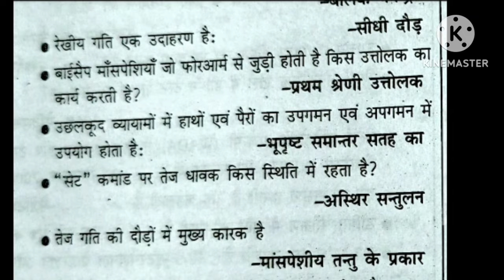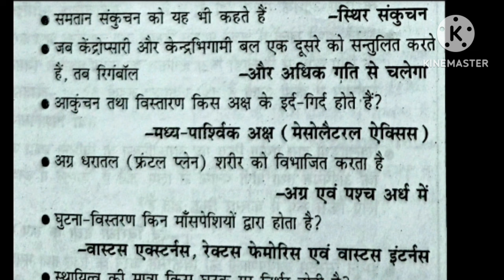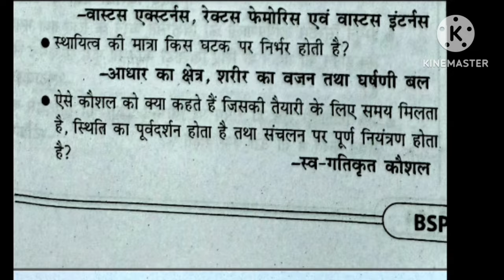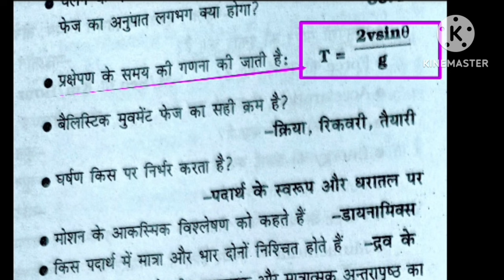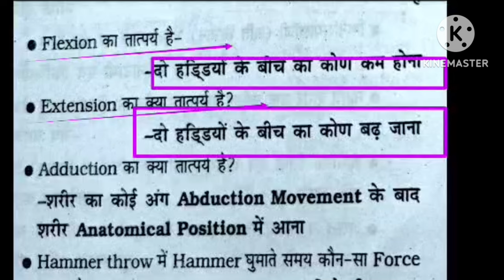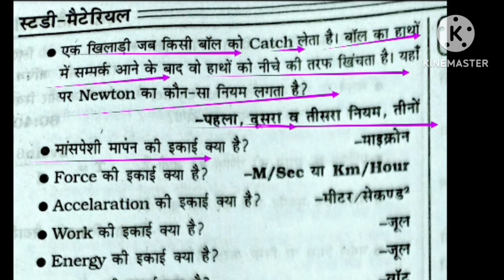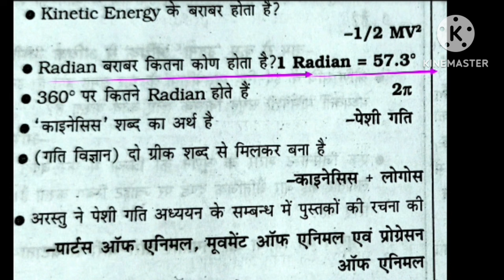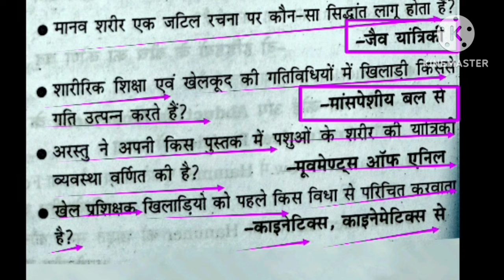Kinesiology & Biomechanics /in Physical Education/ BiharSTET 2024/BPSC 3.0/UPTGTPGT /UPLTGREAD/UKLT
Hi